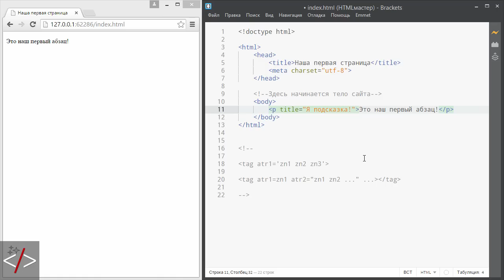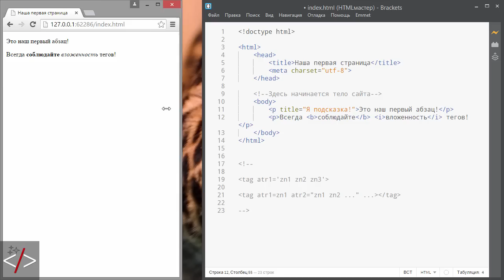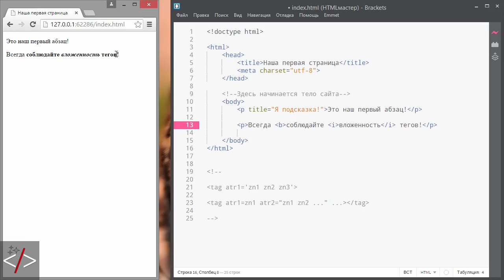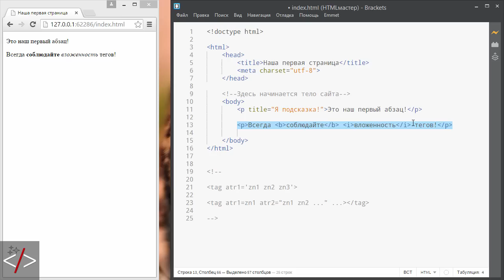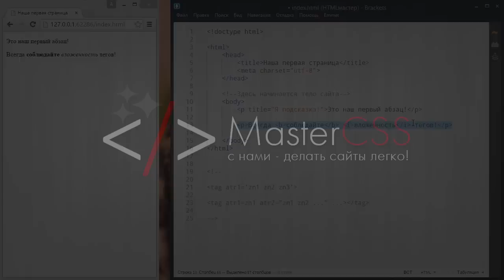HTML комментарии и синтаксис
В этом занятии вы узнаете как и зачем комментировать в HTML, а так же будете знать синтаксис его написания.